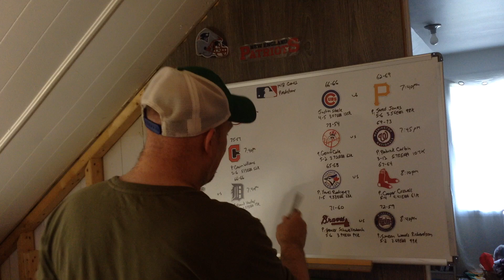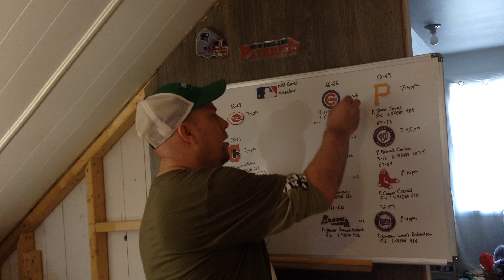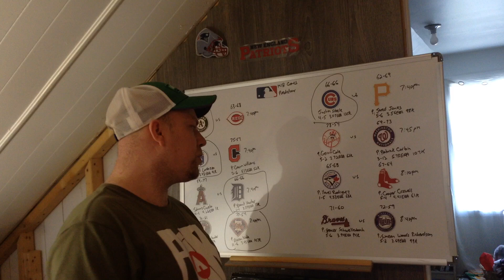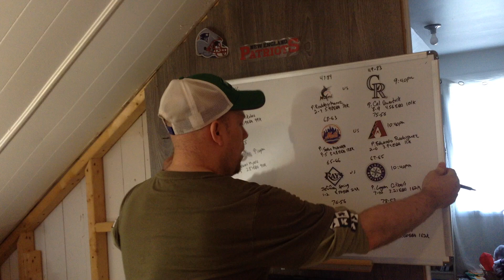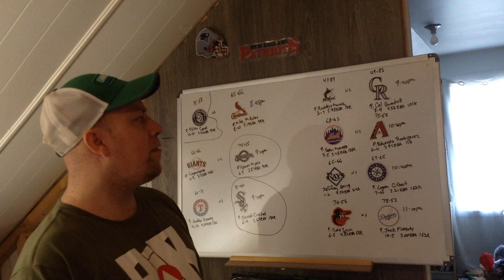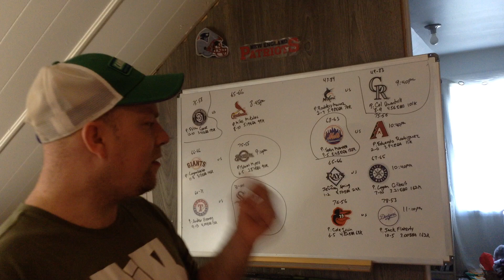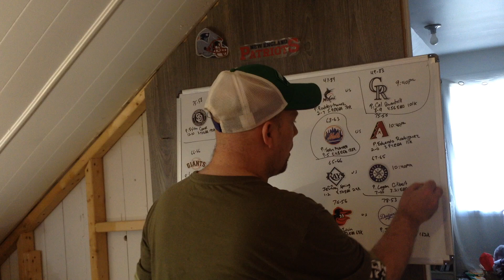MLB Games Pick Predictions August 27 2024